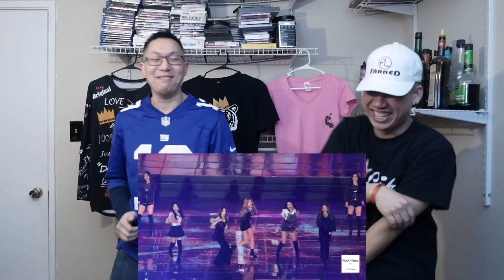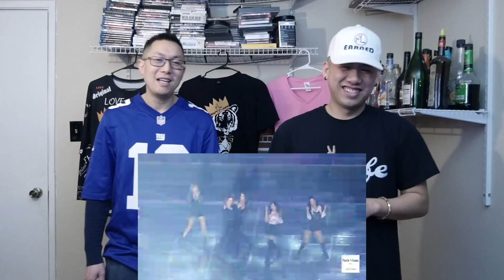Red Velvet 레드벨벳 - Bad Boy + RBB LIVE Reaction ****THIS IS SPECIAL!!!!!!!!***